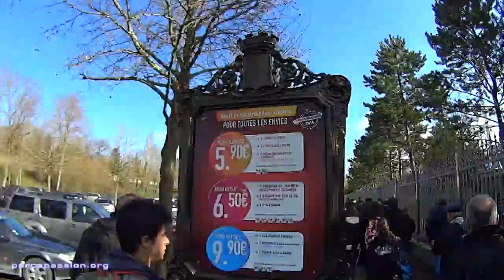[VLOG #1] le Donjon de l'Extrême à Nigloland : inauguration nouveautés 2016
L'association Parcs Passion édite le magazine Parcs & Attractions. En complément des articles, voici le VLOG pour vous livrer immédiatement notre ressenti des dernières nouveautés.

Nigloland inaugure ce format VLOG avec le Donjon de l'Extrème et la Tour des Petits fantômes, ses deux nouveautés 2016. Parcs & Attractions était présent pour couvrir l'ouverture et vous rapporter un futur article.

Et comme le veux la tradition sur Youtube, si vous avez aimé cette vidéo, n'hésitez pas à la partager, merci.